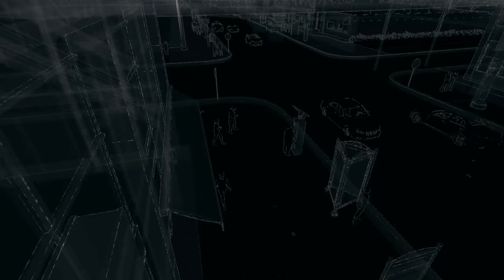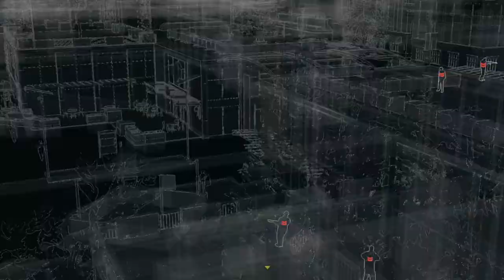WOW SUCH STEALTH MUCH HACKS | Watchdogs First Impressions!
Intro's by RaidenHides!